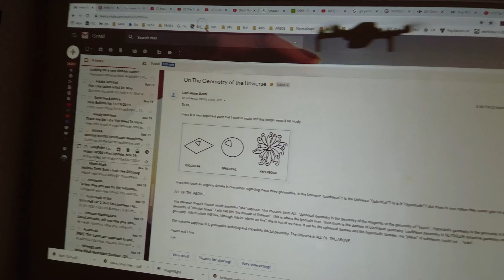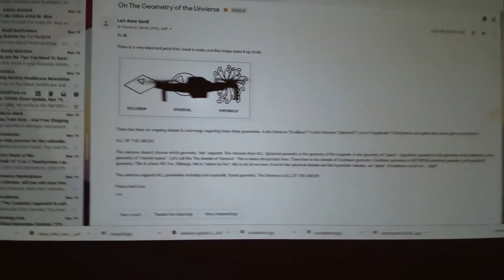Pressure Conditions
Karaoke sing along of “Under Pressure” by Queen & David Bowie from Sing King Karaoke